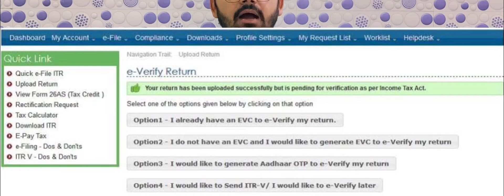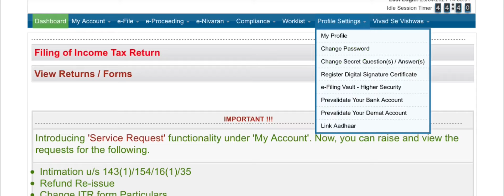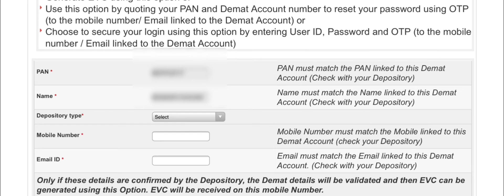Why is ITR Verification so important? || Kyun hai ITR Verification karana bohot zaroori?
why you should get your ITR verified and also the different methods that you can use to do so.

Why is ITR Verification so important? || क्यों है ITR Verification कराना बहुत ज़रूरी?

Keep Supporting! Let us grow our community. Press that bell icon so that you do not miss a single update from us.

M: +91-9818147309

This video is meant for learning purposes only. Here we do not constitute any legal advice. We do not accept any liabilities whatsoever for any losses caused directly or indirectly by the use/reliance of any information contained in this video.